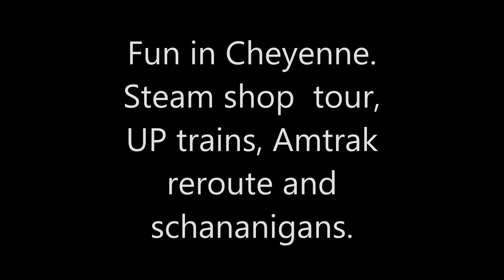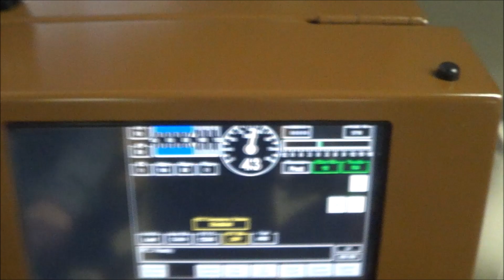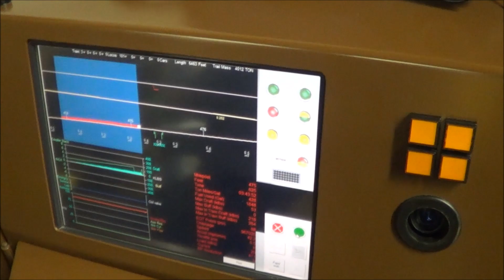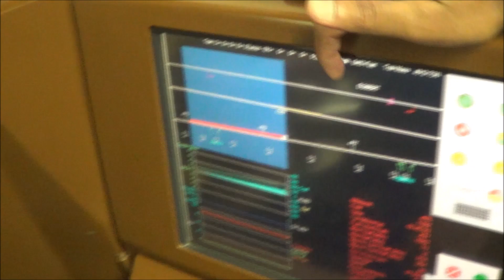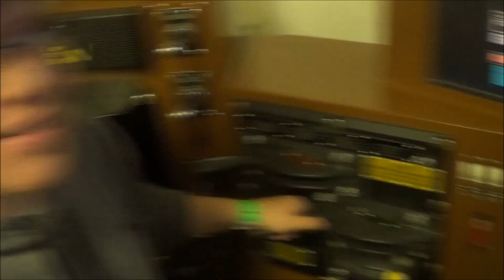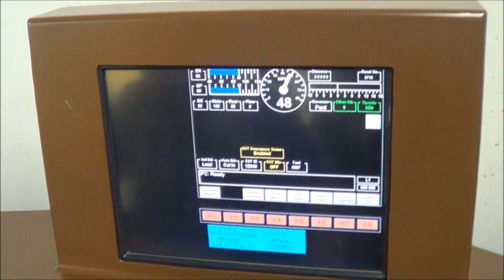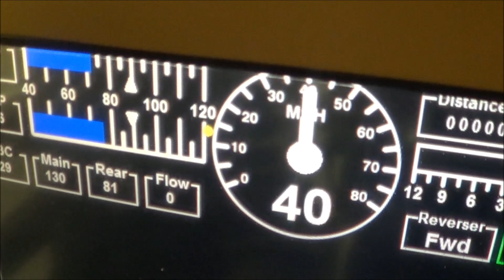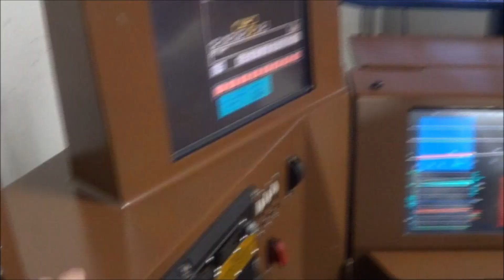Cheyenne Depot Days 2015.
Me and my good friend Dustin Raiken had planned this for a while. We went to Cheyenne Depot Days! I had never been before. I was gonna go last year but i was in Oklahoma at the time. When we got there we met another friend of mine, Eric Salway, i didn't know he'd be there i saw him walking down the side walk and i called his name. Well, thats when s**t got real. lol. We went on a tour of the Union Pacific Steam Shops and saw 4014 and 844. Couldn't go in the roundhouse as there wasn't enough staff to guard the place. It was all a fuster cluck. But cool. Then we went to the train show to see model trains and do the simulator. Then we got more info on Amtrak 6. So we went East of Cheyenne to get some trains before 6. After we were leaving Eric spotted something in the distance. The Eastbound stacker.  We ran like hell to our spots, like soldiers onto a battlefield. Got there in time. Then Eric saw a WB Autorack train.  After we got those two, we went west. We set up at Borie and got 6 there. Then Eric went back to South Dakota.and me and Dustin stopped at Swan Ranch to see a WSOR SD40 W/O DB and a UP SD40T-2. That i don't have video of. Then we got 6 at Terry Ranch Road. Well hope you enjoy. Bunch of Foaming.